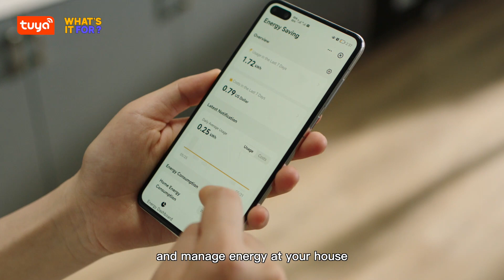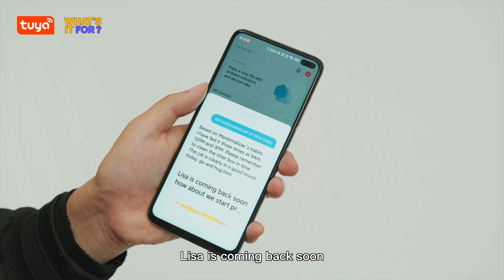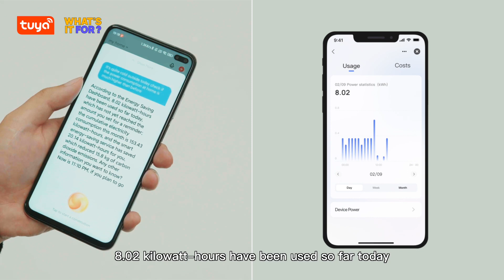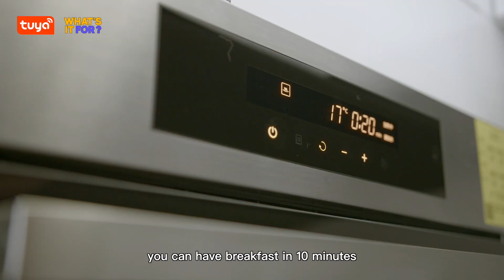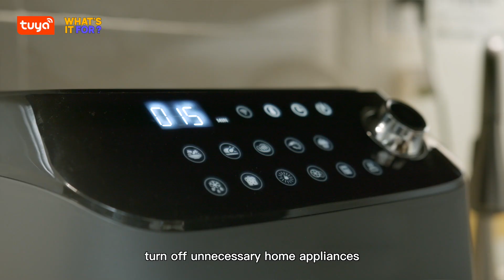How can we leverage ChatGPT's capabilities for IoT application scenarios?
How can we leverage ChatGPT's capabilities for IoT application scenarios? Tuya has released an application demo that incorporates ChatGPT-like technologies for smart homes and other industries, enabling global customers to seize the opportunity and create a future of digital intelligence.